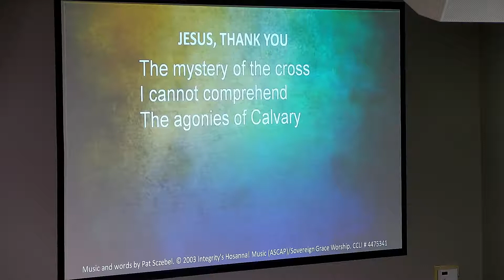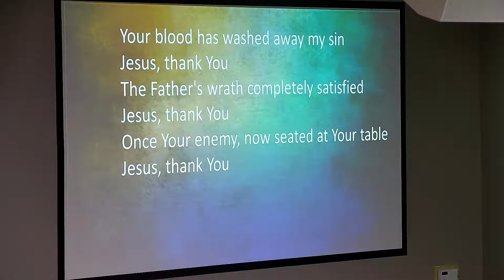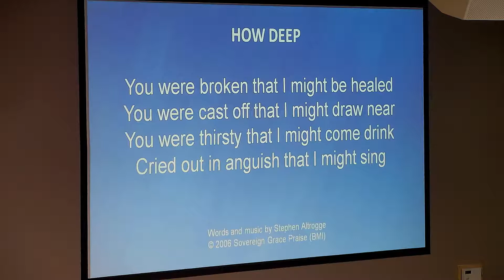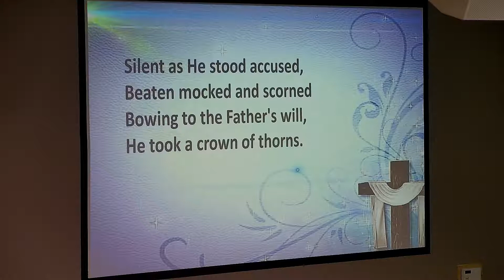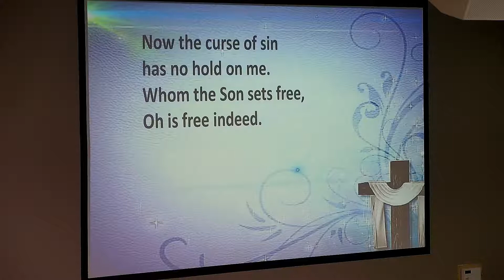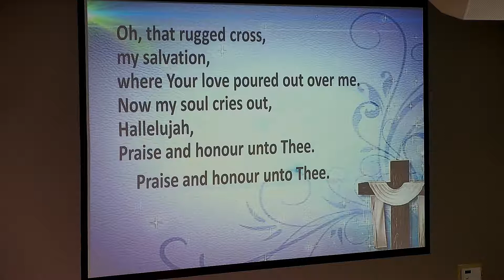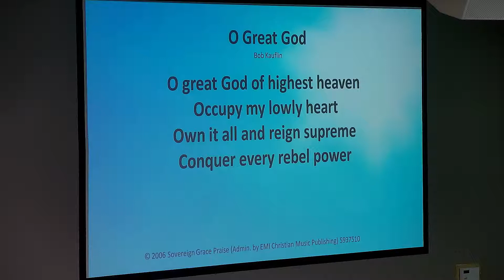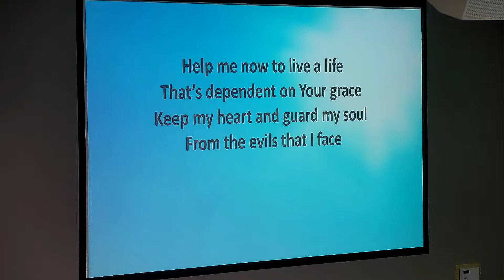September 5, 2021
Sunday service at New Life Evangelical Church, Tama/Toledo, Iowa
Message: Revelation '...in wrath, remember mercy.' (7:1-17)